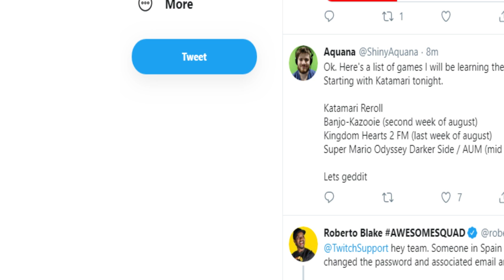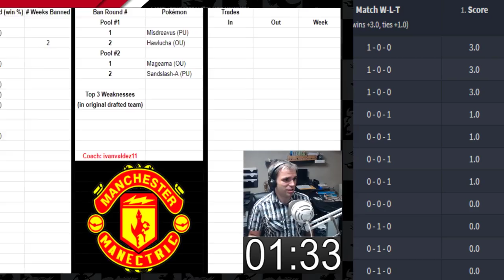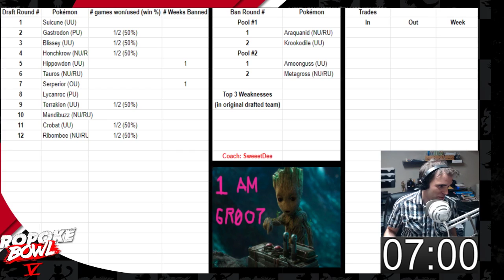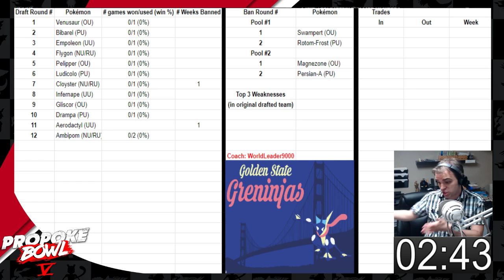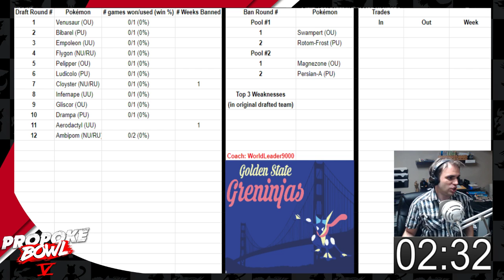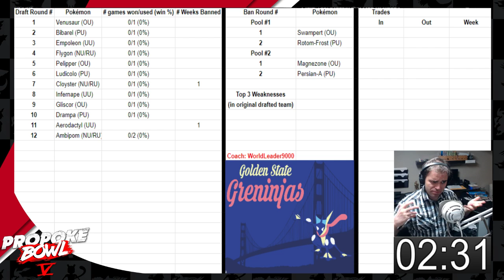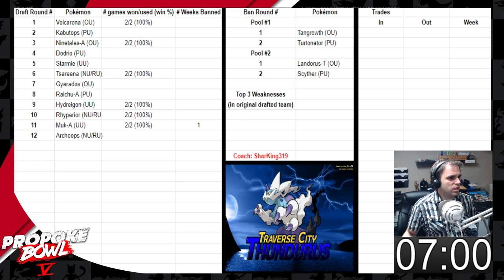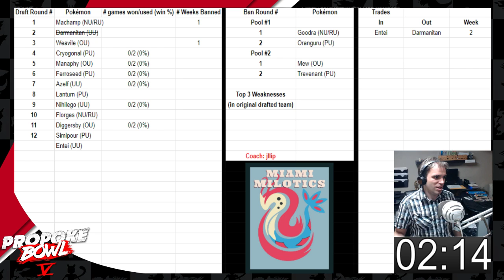🏆 ProPokeBowl Season 5 Week 2 🦆 :) Part 1